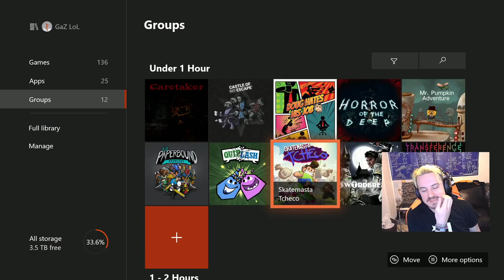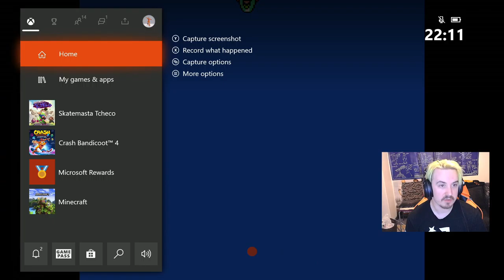Skatemasta Tcheco Full Playthrough (1000G a Day for a Year - Day 283)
Day 283 of my challenge to get 1000G a day for all of 2020, today we played Skatamasta Tcheco the sequel to the other Tcheco game we played a week or two ago, I said I would play this if they released another and I was expecting more of the same, but it turned out to be one of the fastest games I've done in quite awhile! xD